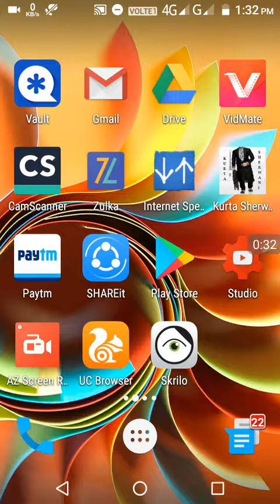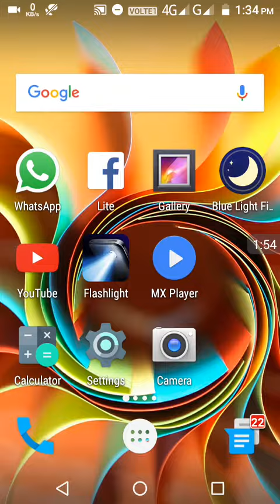Mobile hang se kaise bachaye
Hello frnds apka Mobile kabhi hang nhi hoga setting deloper option animator duration scale off kr de pasted by 14/08/2017